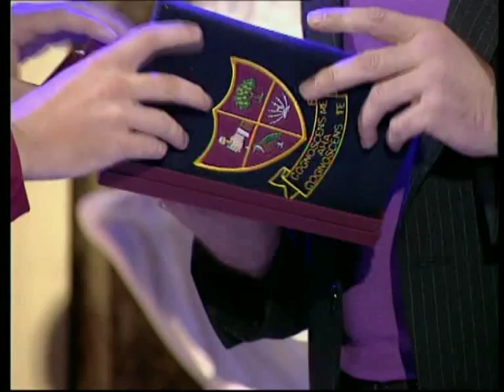Alan Partridge 1.4.3 Un autre Alain.mp4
A French Alan Partridge. Alan presents Alain with a hybrid painting.